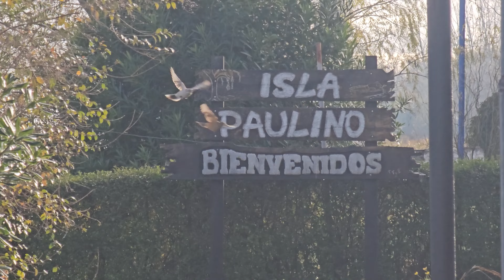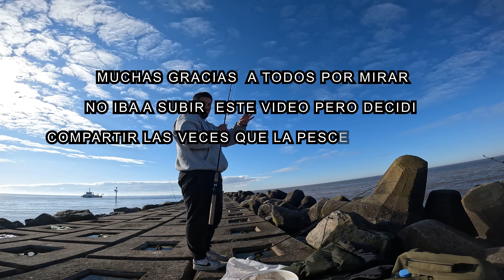CONOCEMOS ISLA PAULINO | POCA PESCA | IGUAL NOS DIVERTIMOS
Hola amigos como andan? En este video nos vinimos a Isla Paulino a pasar el Dia junto Al Primo Pesca y PescandoSolo.

Fuimos el dia 15 de Julio despues de las heladas, por lo que habia peces muertos por todos lados y para hacerlo peor aun el nivel del rio estaba muy bajo, por lo que la pesca estuvo MUY complicada.
Decidi subir el video para compartir tambien las veces que la pesca no es tan buena, espero lo disfruten :)

Harinado Los Primos

Canal Youtube: ‪@harinadolosprimos‬

Podes conseguir el Harinado y todos sus productos por instagram o Whatsapp, hacen Envios a todo el Pais!